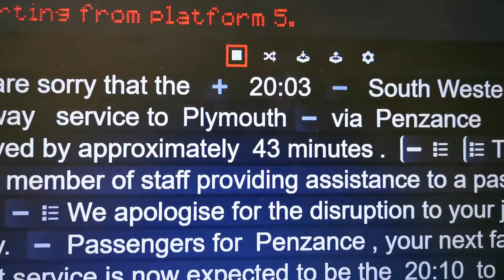Plymouth Via Penzance Delayed By 43 Min